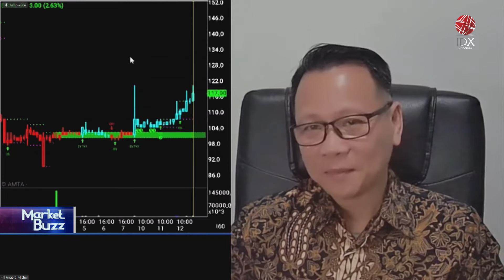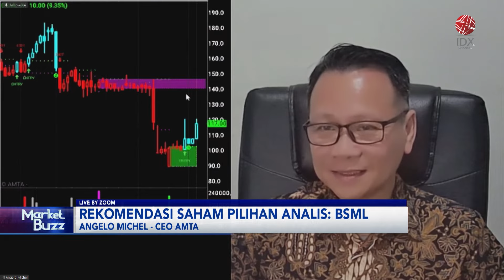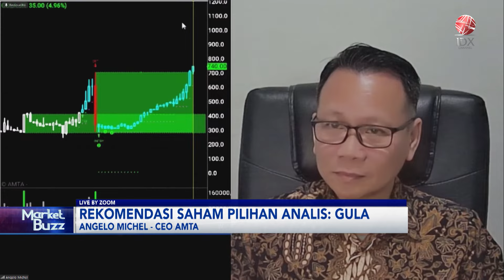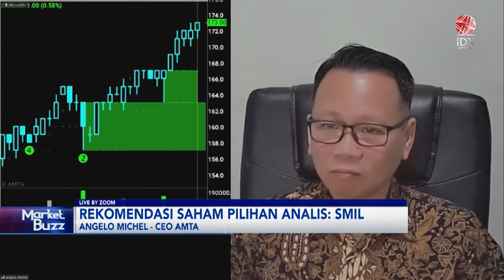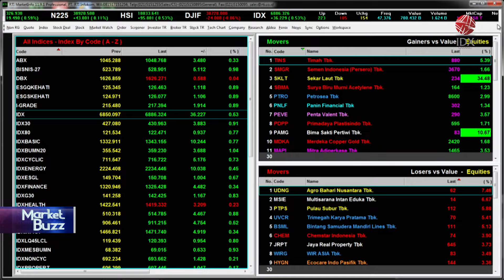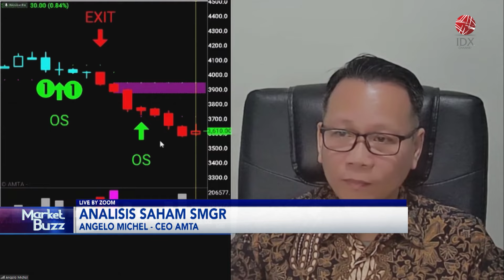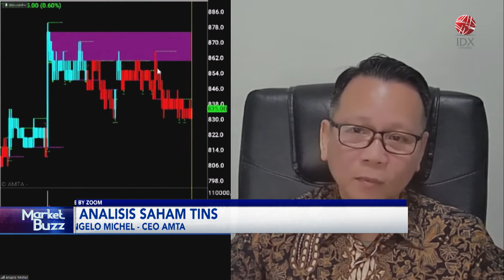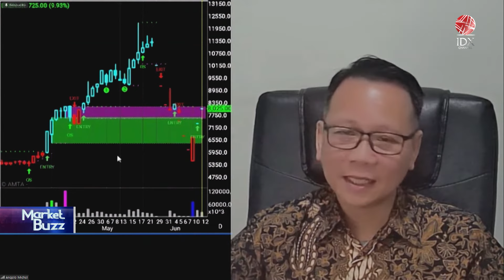Analis Saham Pilihan: BSML, GULA, LIVE, SMIL | IDX CHANNEL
"Saksikan tayangan kami Official Youtube IDX Channel di Program Power Breakfast, Kamis (13/06/2024) dengan Tema Analis Saham Pilihan: BSML, GULA, LIVE, SMIL".